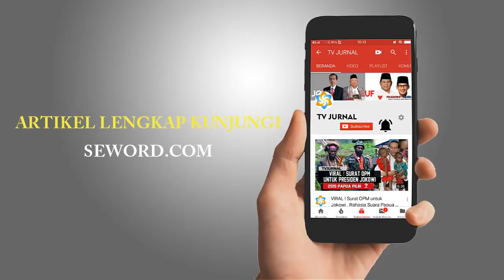AYO KADRUN ! ABAS SUDAH BERBUAT APA SELAMA 3 THN INI ? BINGUNG ...